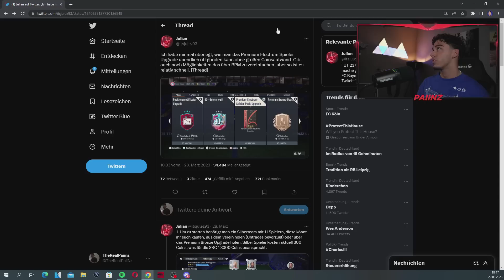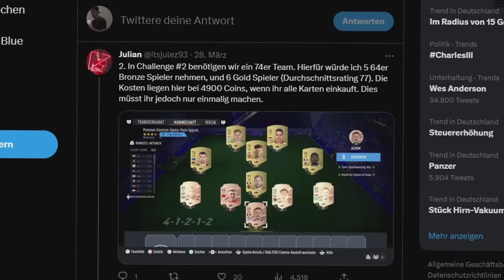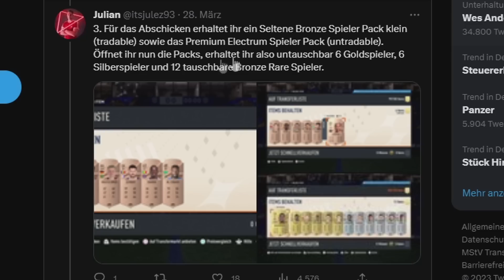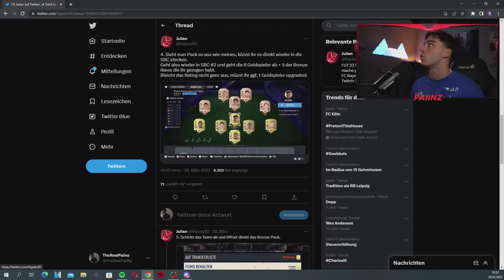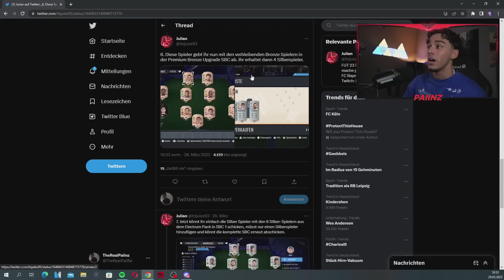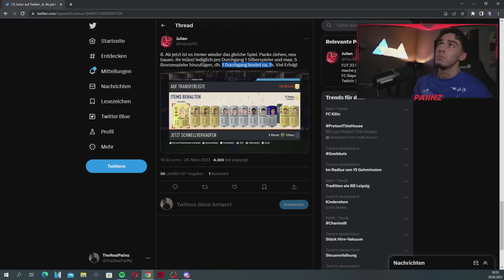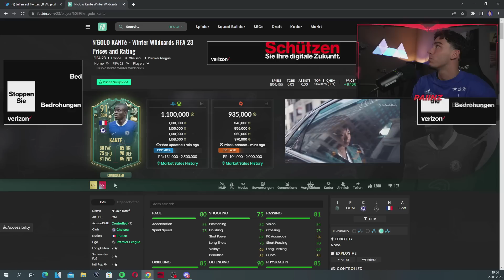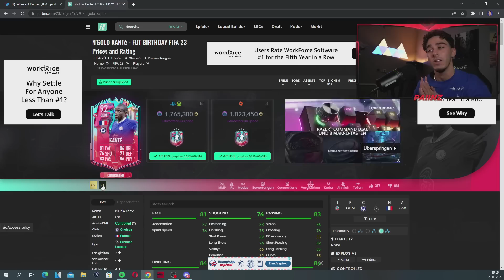OP METHODE!!😳 UNENDLICH UPGRADE PACKS FÜR 1K ÖFFNEN😍 (TUTORIAL) KANTE FUT BIRTHDAY zu TEUER🤔 FIFA 23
PSN Geschenkkarten zum besten Preis kaufen!